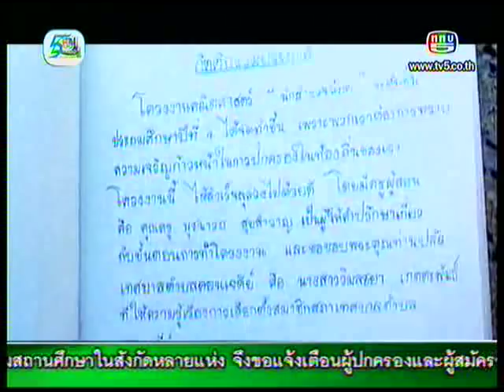Gun The Star6 @ Wake Club [22-01-2012]